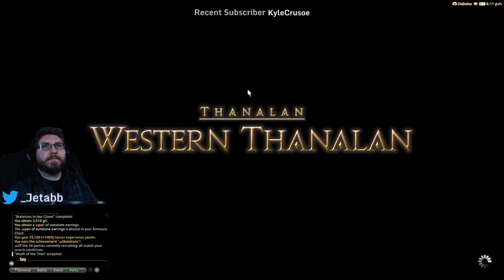Final Fantasy XIV: First Playthrough - Lancer [Part 5]